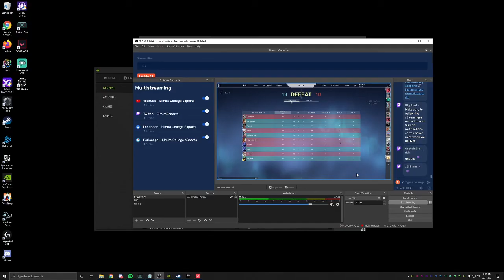Valorant - Elmira College Esports vs. Wayne State College - Scrimmage Map 1 - Feb. 21, 2021